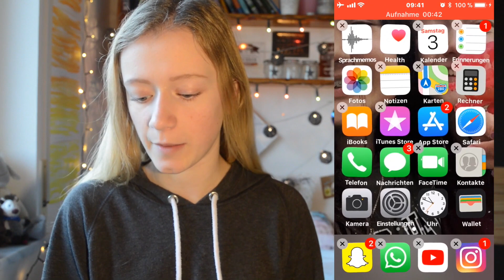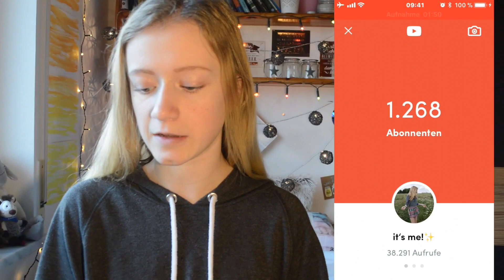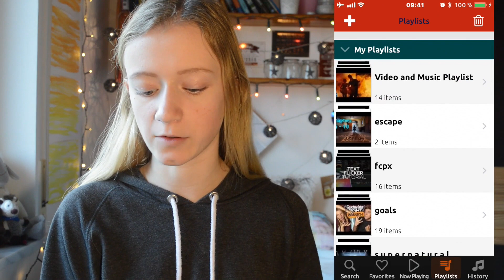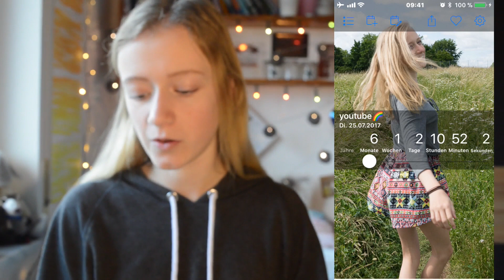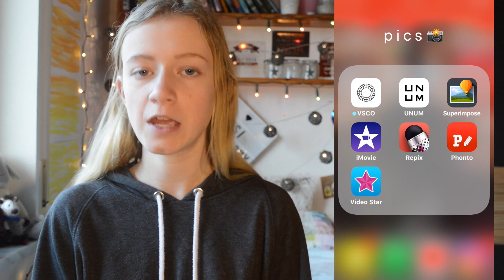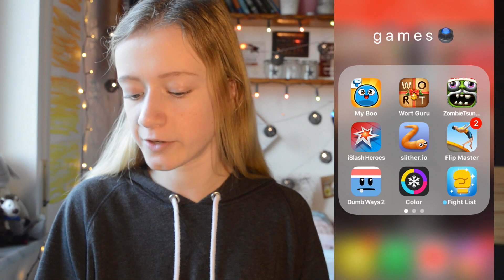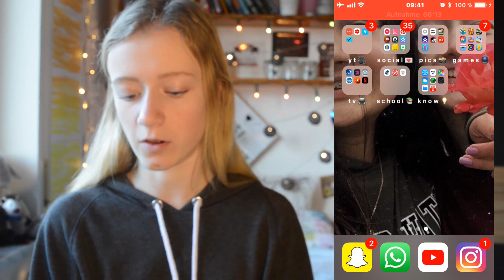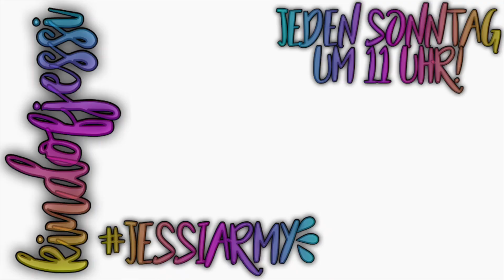WHATS ON MY IPHONE SE?! | KindOfJessi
In diesem Video zeige ich euch meine Apps, welche ich auf meinem iPhone SE habe🤳🏻❤️ Wenn ihr Fragen zu meinem Handy habt, stellt sie gerne in den Kommentaren💪🏻💗

Ein paar Fakten:
· Ich heiße Jessica und bin 14 Jahre alt🌈
· Ich komme aus Bayern in der Nähe von Nürnberg🌷
· Meine Hobbys sind Reiten und Turnen✨

Mein Equipment:
· Kamera: Nikon D3200
· Belichtung: Ringleuchte (ab 2. Video)
· Statif (ähnlich)

Videotag:
Regelmäßige Videos: Sonntag 11 Uhr
LovelyYear Videos: 1. jeden Monat
Manchmal Videos (z.B. In den Ferien): Mittwoch 14 Uhr

Hab euch lieb jessiarmy❤️